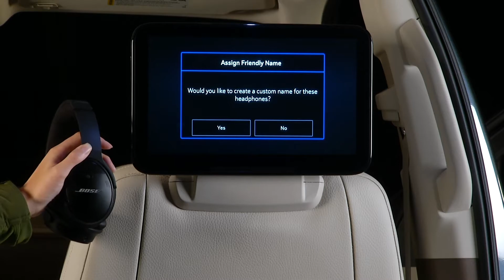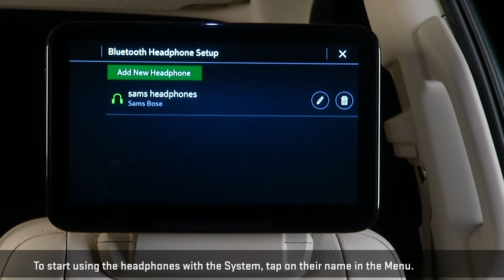2021 Yukon Denali Rear Seat Media Tutorial for Bluetooth Headphones